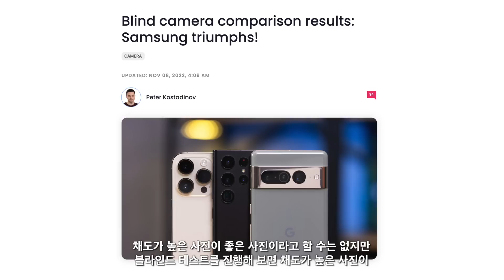갤럭시S23 울트라 - 울트라 오너만 가질 수 있는 업그레이드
급차이가 싫어요